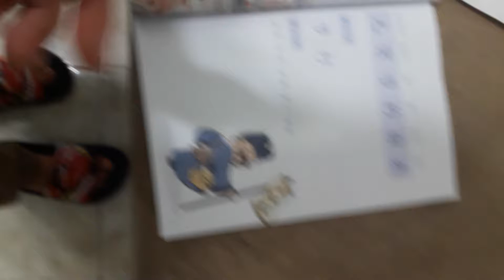民俗故事(1)